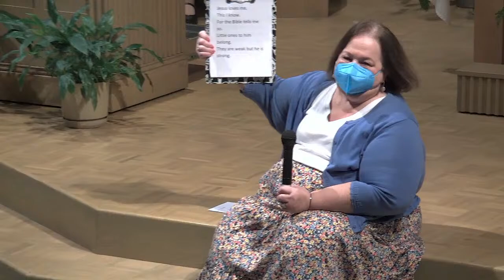Southminster Sunday Worship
Permission to stream the music in this service was obtained from CCLI under Copyright License Number #21214429 and Streaming Plus License Number 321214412, and under OneLicense.net number A-739517.